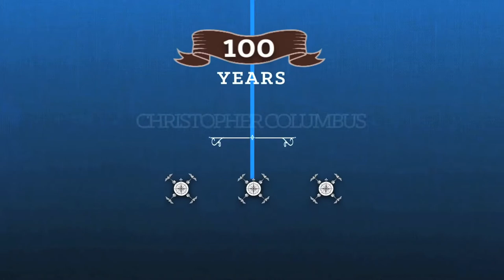History of Cigar explained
Cigars have a rich history not just in Cuban culture, but in the world's. Here is a quick video to short the interesting history of cigars.